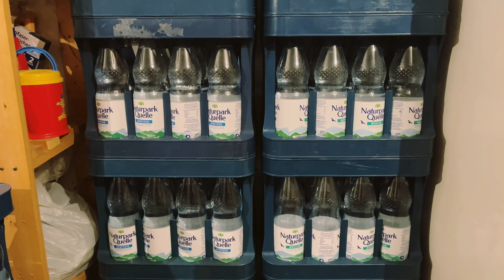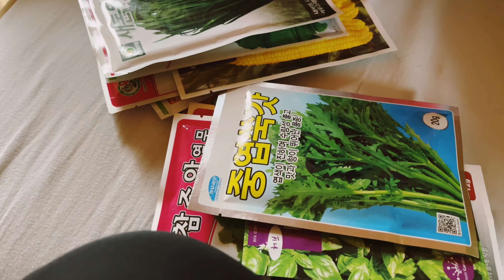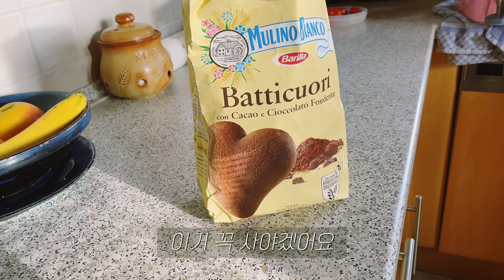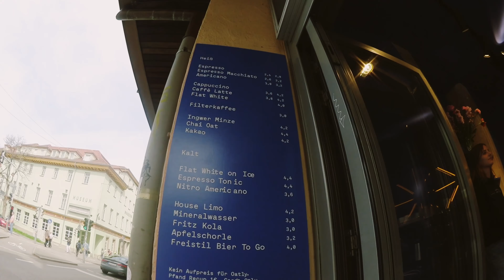독일 VLOG 🇩🇪 | {음식} 약혼자 부모님 집에서 먹는 독일 가정식, 친구 생일 파티는 어떨까?